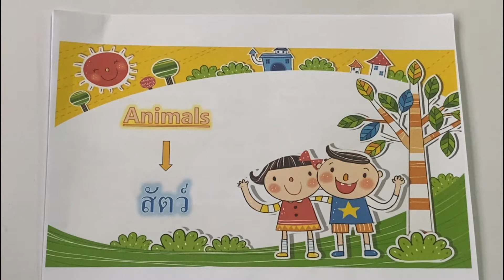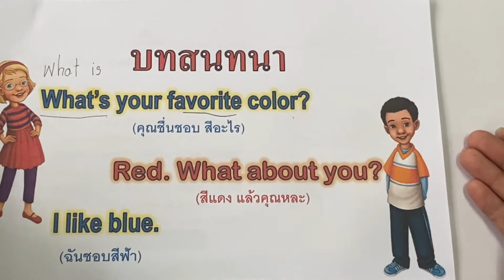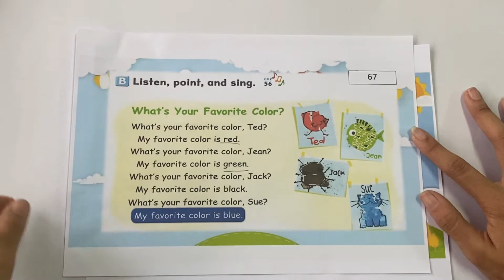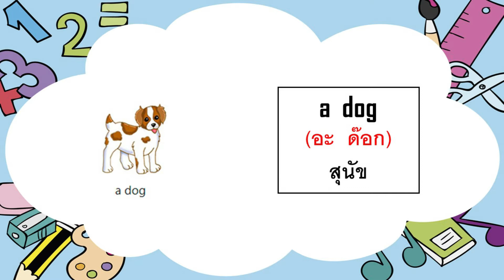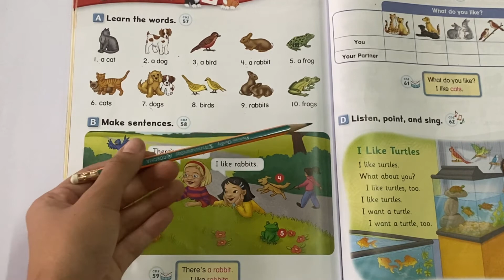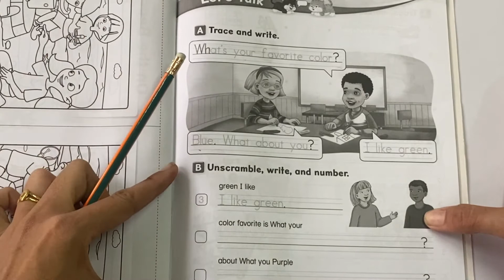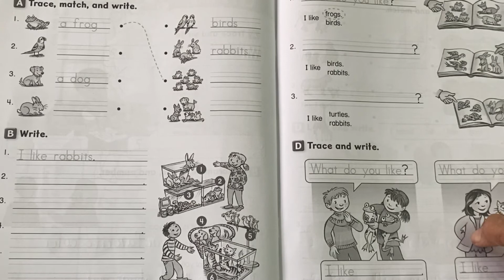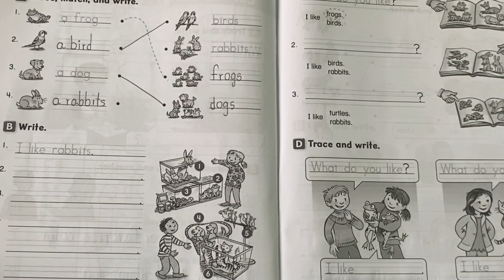ภาษาอังกฤษ ครั้งที่ 1 : Learn @Home Project l การเรียนการสอนชั้นประถมศึกษาปีที่ 1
คลิปวิดีโอนี้เป็นสื่อ Learn @Home Project l การเรียนการสอนชั้นประถมศึกษาปีที่ 1 วิชา ภาษาอังกฤษ ครั้งที่ 1 โรงเรียนจันทศิริวิทยา ในโครงการ JSV Learn @Home Project